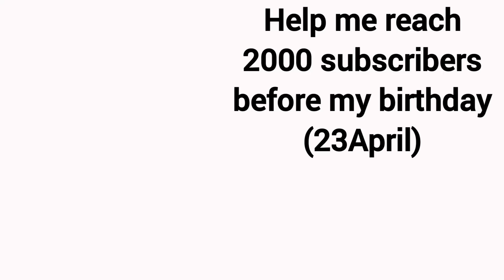Only gun with 5 Kill effects